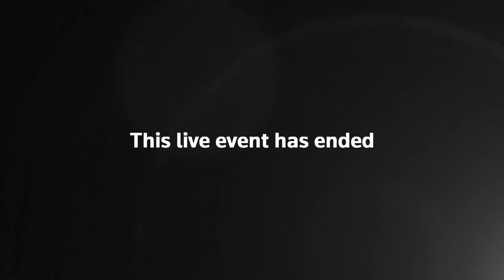State Department Briefing With Spokesperson Matthew Miller 10/23/23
Spokesperson Matthew Miller holds the daily briefing at the Department of State.